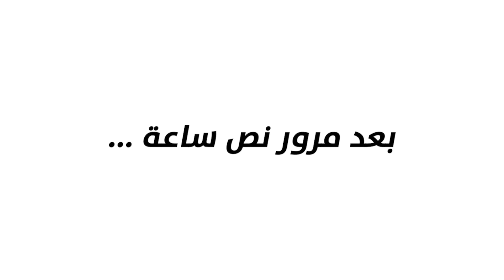فيلم روبلوكس : اصحابى اتحكمو بي 🥵🥴 ( تحديات لازم تفشل فيها ) صدمة 😱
فيلم روبلوكس : خدع تيك توك ماب البيوت  ( سر القوة الخارقة ) شوف بنفسك
التيك توك 👇
افلام
سولوم
الغتى والفقير
افلام روبلكس
افلام ماين كرافت
ابوعلى جيمنج
 Abo Ali